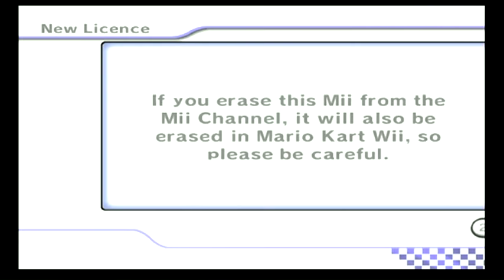Mario Kart Wii - First Episode "Zayaan Game Time"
This is the first test video of Zayaan Game Time video capturing